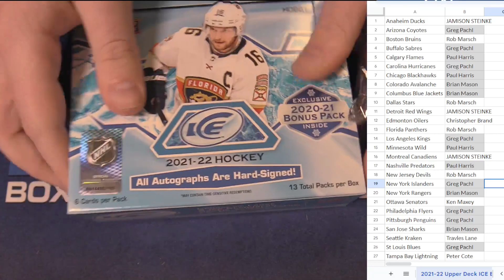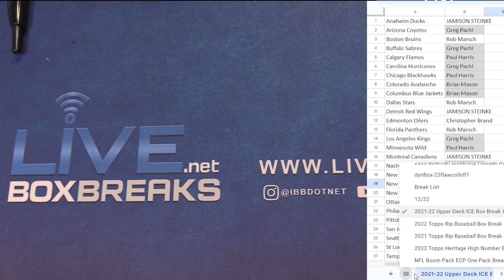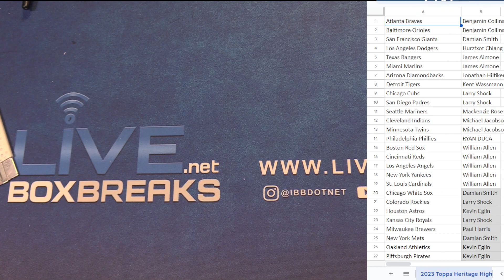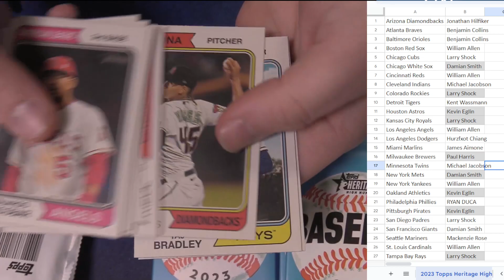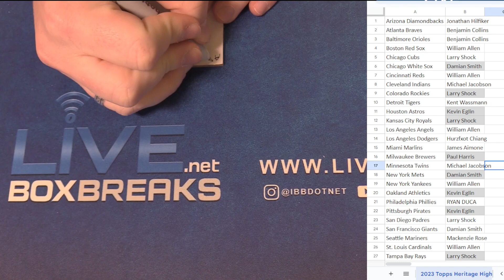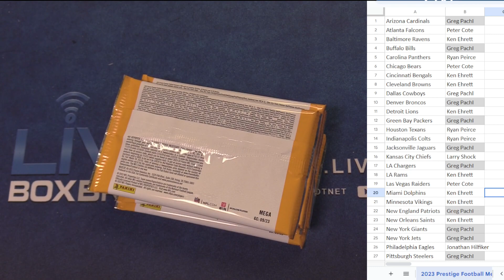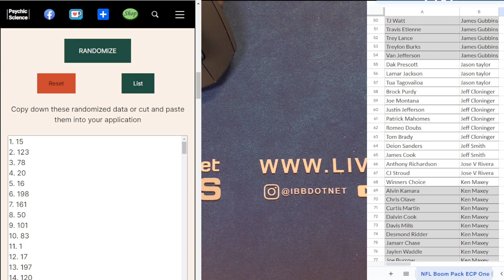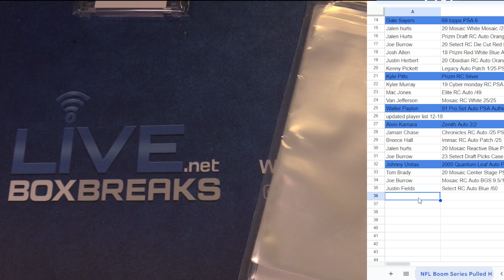12 22 PYT Session #1 LBB